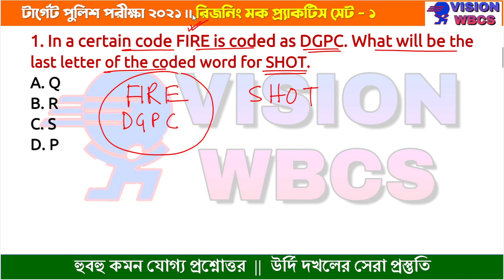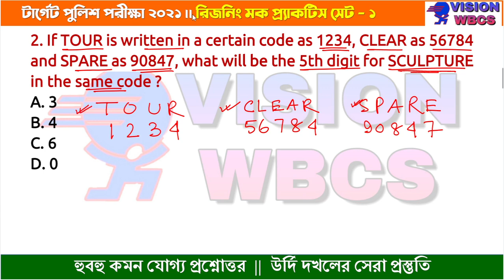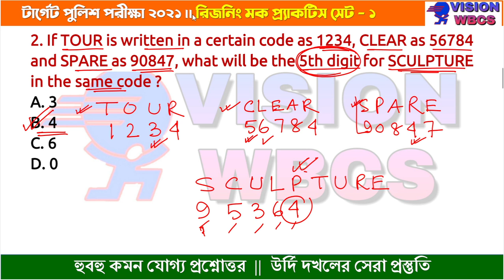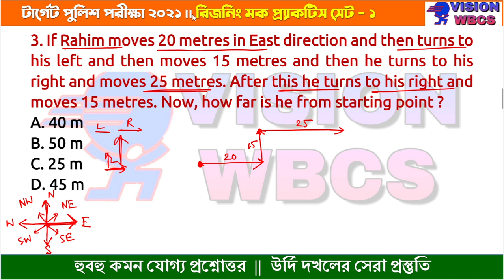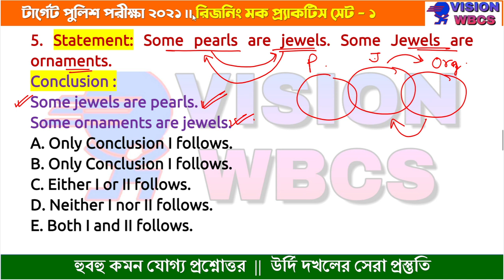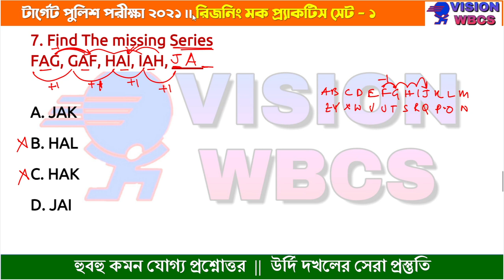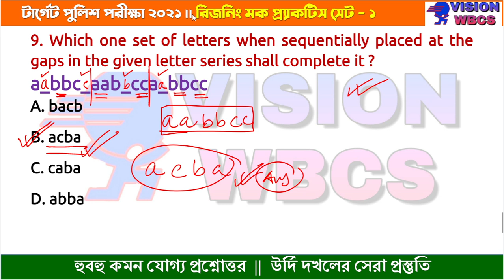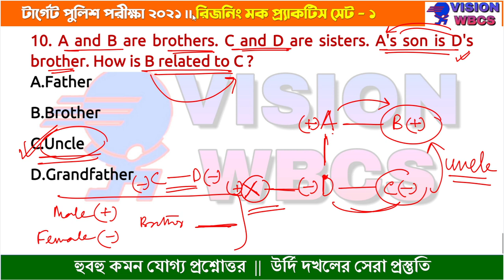Target WBP SI 2020 || Reasoning Class-1 Practice Mock For WBP 2020 SI, Constable Examination